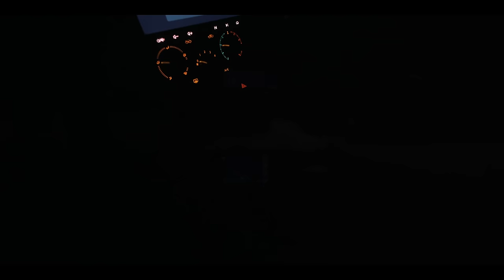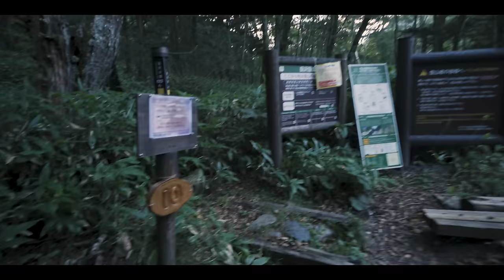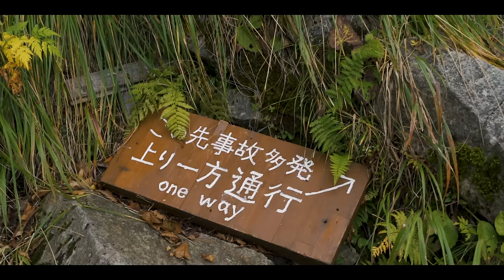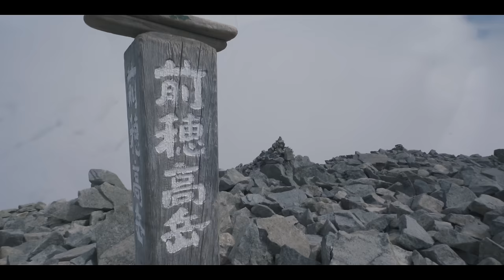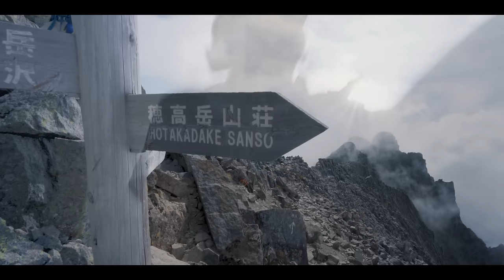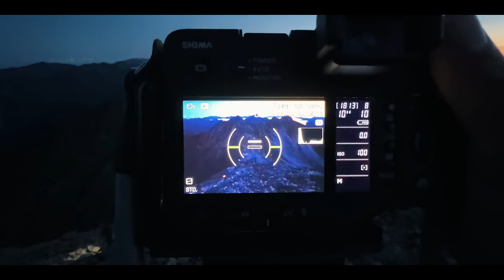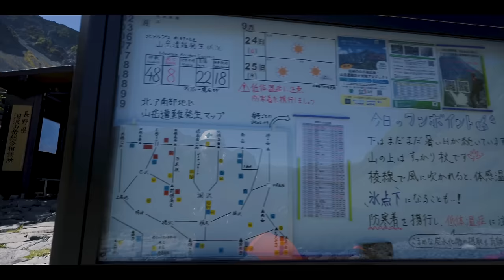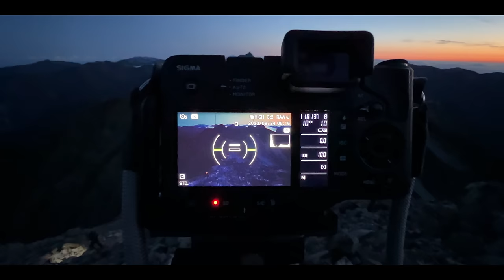【登山】北アルプス「奥穂高岳」テント泊登山（重太郎新道〜前穂〜吊尾根） | SIGMA sd Quattro H | Sony α7C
市川です。
前穂経由で奥穂高岳に登ってきました。

Day 0
0:00      intro

Day1
3:10      起床＆準備
6:50      上高地到着
7:35      行動開始
8:34      今回の行程について
10:11    今回の機材について
11:38    上高地～岳沢
16:48    岳沢小屋
17:49    重太郎新道
27:38    紀美子平
27:52    前穂高岳へ
31:20    前穂高岳登頂
33:55    吊尾根を進む
37:35    奥穂高岳
38:35    穂高神社奥宮参拝
41:25    穂高岳山荘到着
41:57    穂高岳山荘内＆テント場
45:18    一杯ひっかけタイム
46:36    夕方～就寝

Day2
48:53    行動開始
49:37    早朝撮影
52:02    テント場帰還＆朝食
54:02    下山準備＆開始
56:02    ザイテングラード
59:38    涸沢小屋
1:01:00 涸沢ヒュッテ
1:01:43 涸沢出発
1:02:03 横尾着
1:02:38 徳澤
1:04:18 徳澤～上高地バスターミナル
1:05:27 沢渡へ

End Talk
1:06:38 今回の感想

(写真)
・SIGMA sd Quattro H
・SIGMA 12-24mm F4 DG HSM Art
・SIGMA 24-105mm F4 DG HSM Art

(動画/タイムラプス)
・SONY α7C
・SIGMA 16-28㎜ F2.8 DG DN | Contemporary

山のお供に是非。
ライブ配信では山に連れ出して撮影された写真を募集しています。

らいてふ小屋ーオンラインショップー

毎年売上の一部を雷鳥保護活動団体様へ寄附させていただいております。

動画内で使用している音楽

Youtubeで使用している動画の音楽は全て「Artrist」にて選曲しています。

らいてふキャラクターデザイン by みぎさん